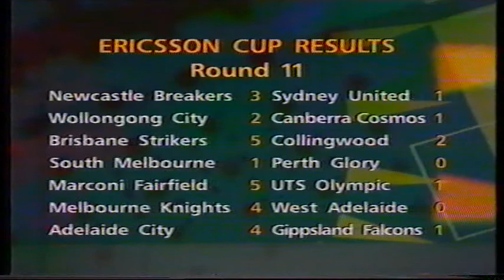Sydney United vs Gippsland Falcons NSL 1996 (score 2-1)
Highlights of Sydney United vs Gippsland Falcons NSL match 1996 (score 2-1). Sound & picture quality are not ideal due to transfer from VHS format.